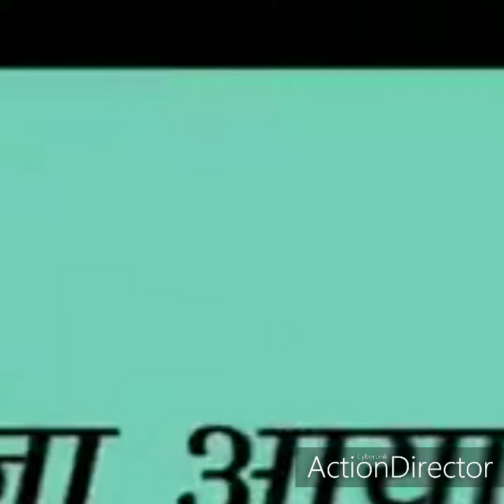26 September 2021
बिन पैंदे के लोटे